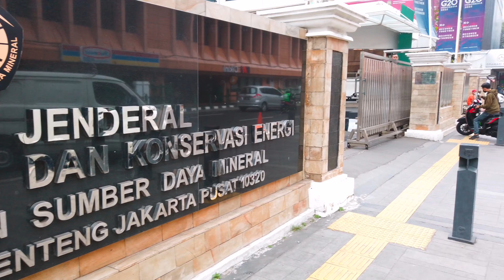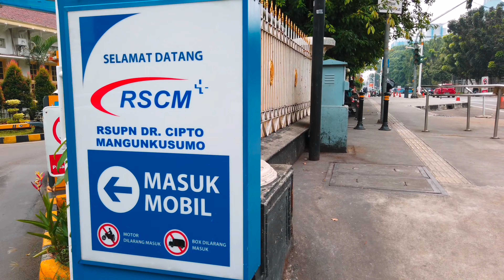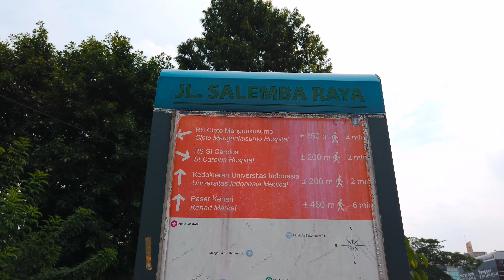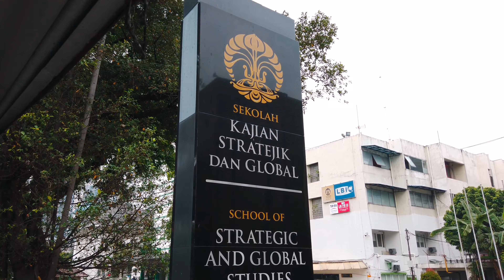Jalan Jalan Pagi Di Cikini, Diponegoro, Salemba Tour | Jakarta | 4K UHD 🇮🇩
Jalan Jalan Pagi Di Cikini, Diponegoro, Salemba Tour | Jakarta | UHD 4K